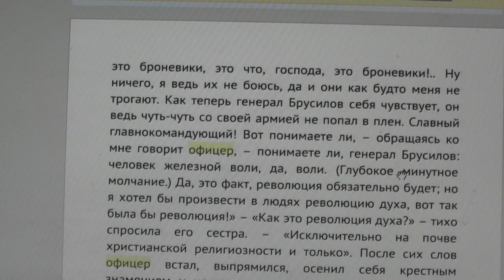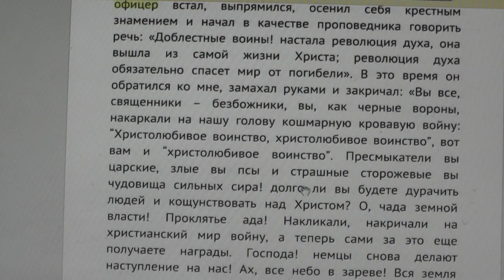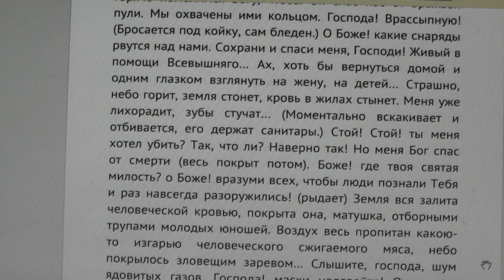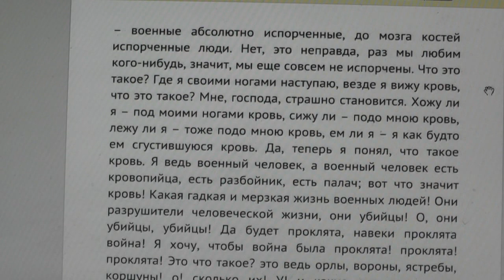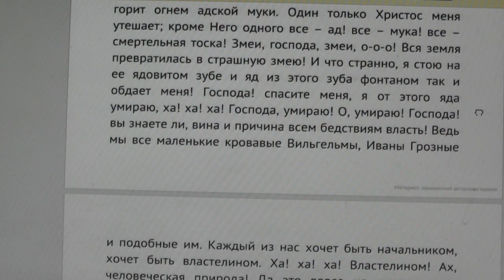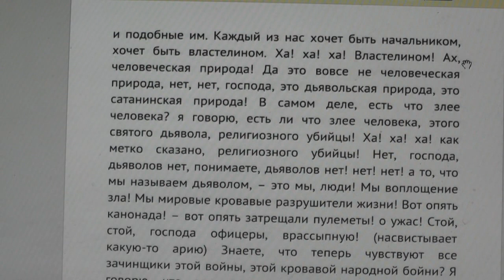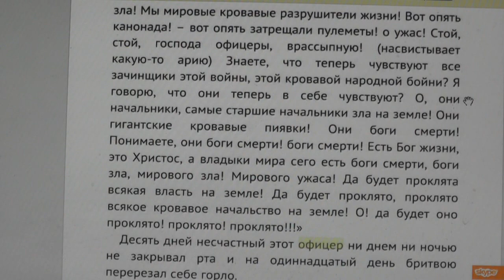Сумасшедший офицер. Кисляков Спиридон. Читает Игнатий Лапкин..